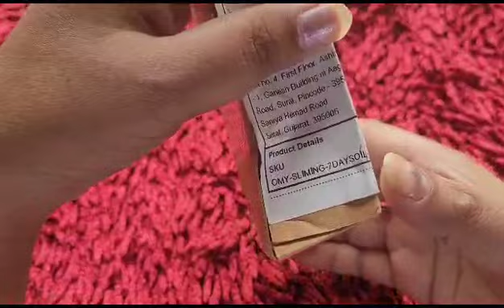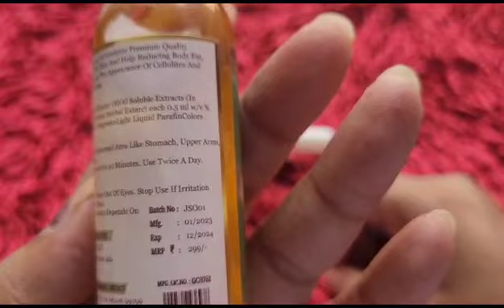Does slimming oil really work? Omylady slimming oil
OMY LAD Ginger Body Slimming Oil For Fat Reduce-Weight Loss , Body shaping Oil For Weight Loss , Fat Reducing Oil For Weight Loss (50ml) pack of 1 massage oil
Name: OMY LAD Ginger Body Slimming Oil For Fat Reduce-Weight Loss , Body shaping Oil For Weight Loss , Fat Reducing Oil For Weight Loss (50ml) pack of 1 massage oil
Product Name: OMY LAD Ginger Body Slimming Oil For Fat Reduce-Weight Loss , Body shaping Oil For Weight Loss , Fat Reducing Oil For Weight Loss (50ml) pack of 1 massage oil
Flavour: Sandalwood
OMY LADY Ginger Body Slimming Oil For Fat Reduce-Weight Loss , Body shaping Oil For Weight Loss , Fat Reducing Oil For Weight Loss (50ml) pack of 1 massage oil